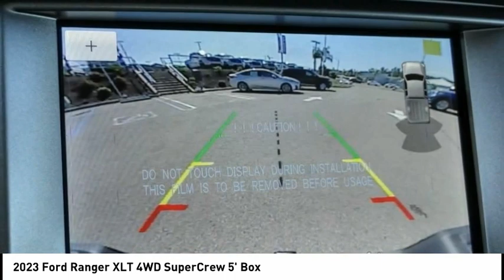2023 Ford Ranger ESCONDIDO,CARSLBAD,VISTA,SAN MARCOS,SAN DIEGO E230125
2023 Ford Ranger XLT 4WD SuperCrew 5' Box

GOSCH FORD ESCONDIDO PROUDLY SERVING ESCONDIDO, CARSLBAD, VISTA,SAN MARCOS, SAN DIEGO, AND SURROUNDING SOUTHERN CALIFORNIA LOCATIONS. THIS BLACK 2023 Ford RANGER IS EQUIPPED WITH A EcoBoost 2.3L I4 GTDi DOHC Turbocharged VCT, AUTOMATIC TRANSMISSION, AND RECEIVES AN ESTIMATED 20 City/24 Hwy MPG. GOSCH FORD ESCONDIDO 1717 AUTO PARK WAY ESCONDIDO CA 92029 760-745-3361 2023 Ford RANGER XLT 4WD SuperCrew 5' Box Stock #: E230125 | VIN: 1FTER4FH4PLE07408 | 2023 Ford Ranger XLT 4WD SuperCrew 5' Box SECURITY SYSTEM TRACTION CONTROL Gosch Ford Escondido